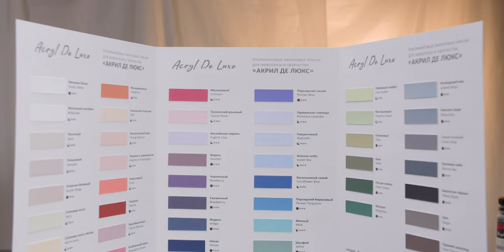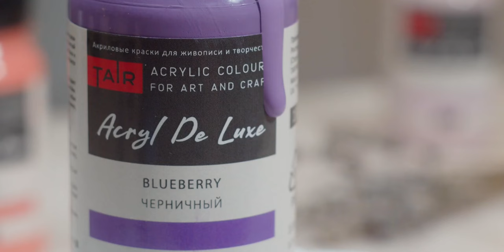Те самые Делюксы от ТАИР! Матовые укрывистые оттенки для вашего творчества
Годы идут, а наши краски всё лучше и лучше. И мы решили снять о них ролик по-новому. Так, как теперь видим их, показать, насколько прекраснее они стали :)